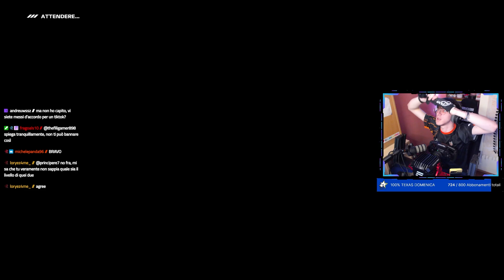Ho QUITTATO F1 24 dopo QUESTO VIDEO... 🤬 - F1 24 ONLINE